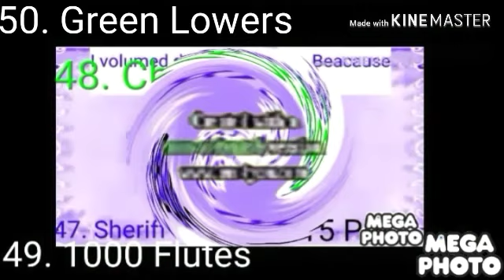RMHAAL Round 41 to 50